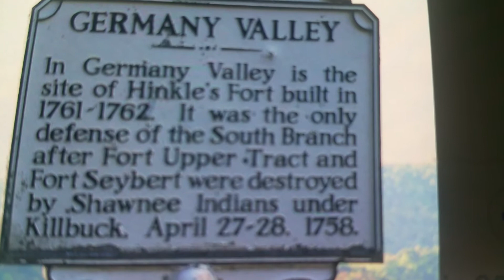Ask an Injin 533 Germany Valley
West Virginia Sign